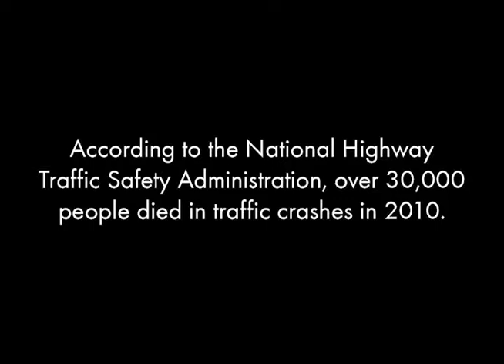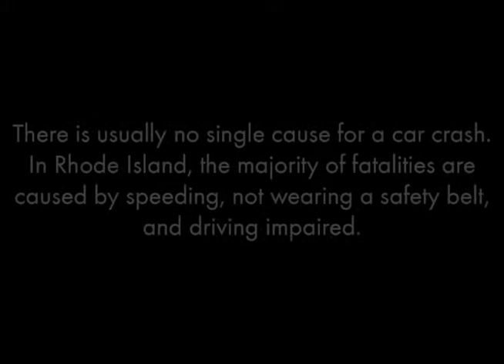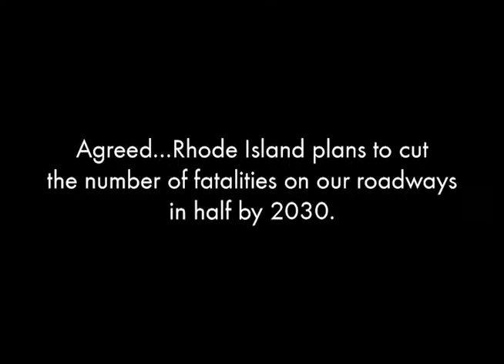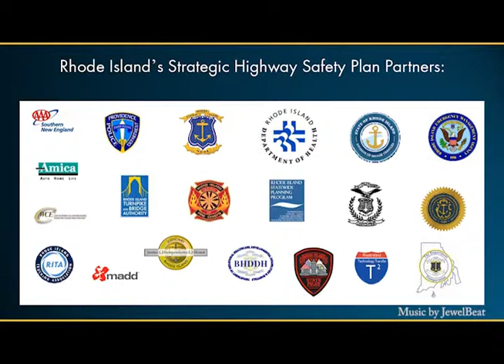RIDOT - Toward Zero Deaths (CC)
How many deaths occur each year on our highways? How many are acceptable? This video asks people in Providence, Rhode Island their opinions on how we should approach safety on our roadways. The video is part of Rhode Island's mission of Toward Zero Deaths, a national effort to reduce fatalities on our highways.